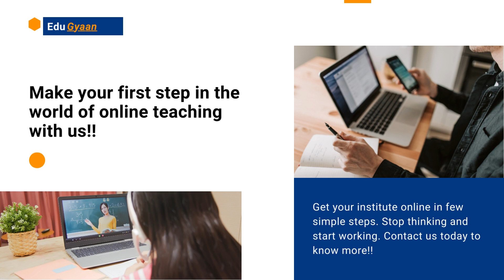Your Coaching Your Brand Your App